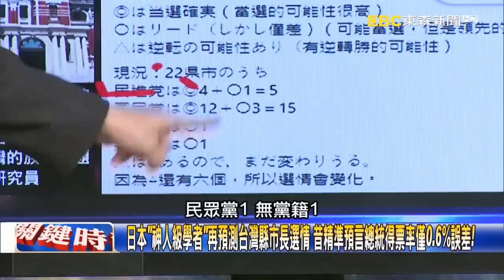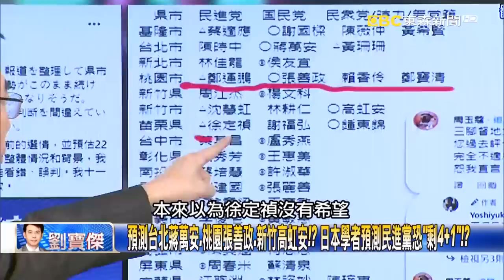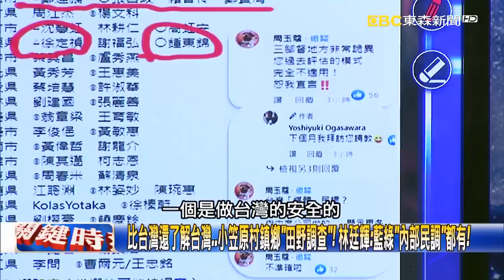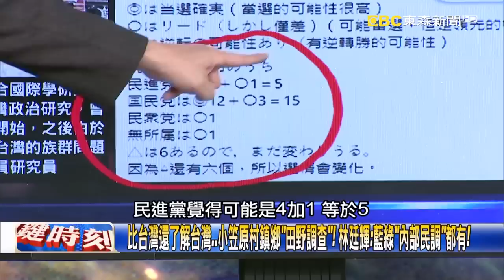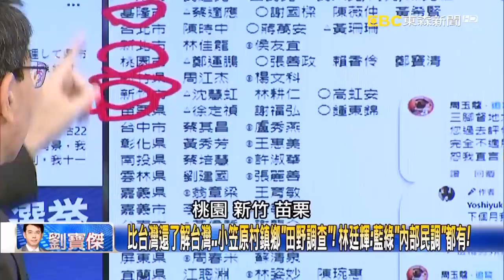【九合一大選】日本「神人級學者」再預測台灣縣市長選情 昔精準預言總統得票率僅0.6%誤差！【關鍵時刻】20221026-5 劉寶傑 李正皓 林廷輝 吳子嘉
預測台北蔣萬安、桃園張善政、新竹高虹安！？ 日本學者預測民進黨恐「剩4+1」！？
比台灣還了解台灣…小笠原村鎮鄉「田野調查」！ 林廷輝：藍綠「內部民調」都有！
小笠原預測藍營新竹棄保、北市「整個丟掉」陳時中 吳子嘉：情報掌握非常精準！